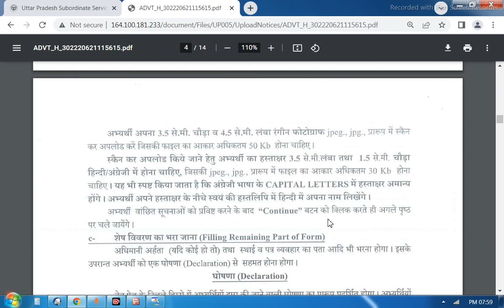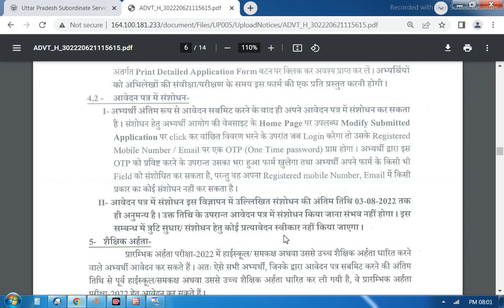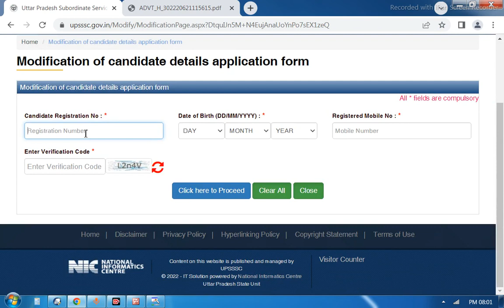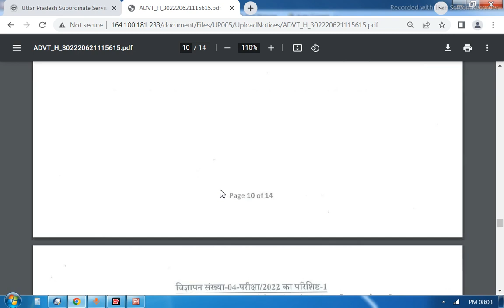upsssc pet online form 2022 edit modify photo signature English Hindi and ek se adhik avedan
upsssc pet online form 2022 me photo signature edit modify kaise karen ek se adhik avedan reject hoga ya nahi.upsssc pet preliminary eligibility test me signature pahle english me uske neeche hindi me karne hain.Video dekhkar samadhan kar sakte hain.